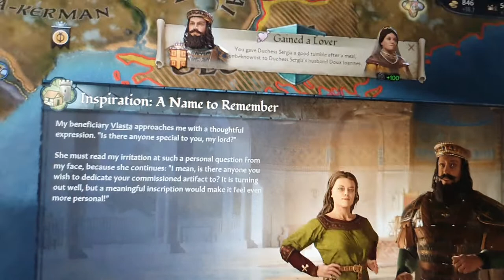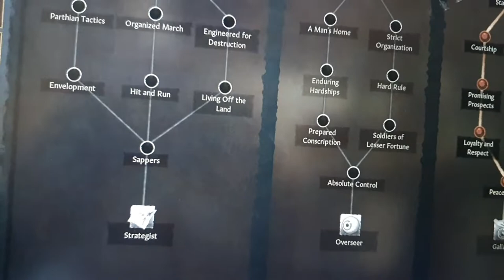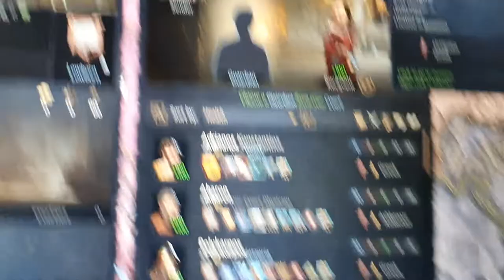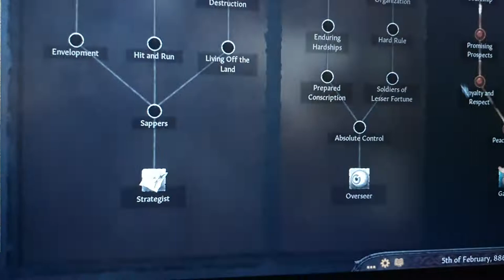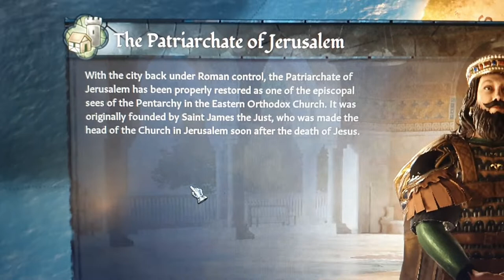ck3 ep2 s3 patriarch of Jerusalem